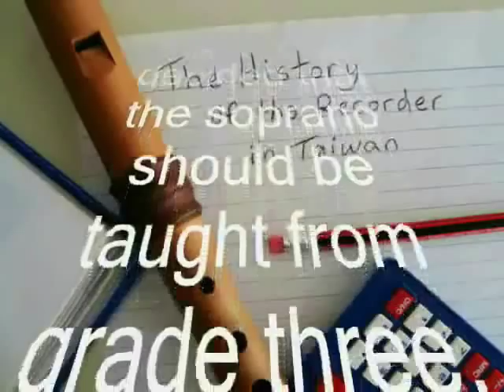The Recorder in Taiwan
In order to understand how and why the recorder has become so popular in Taiwanese schools, it is necessary to review the history of its development here. The following time line of the recorder in Taiwan comes from an article by Yayi Wang published in the Autumn, 2008 issue of The Recorder Magazine. In that article, she states that since 1960 each primary and JH school with more than 24 classes were encouraged to send one music group to the national competition. This is the environment that the recorder was to find itself in when, in 1975, the Statute of Music curriculum declared that learning the recorder was to become part of music lessons. In 1990, the recorder was officially qualified to enter the regional and national competitions.

The recorder got an even bigger boost in 1993 when the Ministry of Education decided that the soprano should be taught from grade three, and the alto would be taught from grades 7 through 9. In 1997 the music curriculum was combined with the visual and performing arts, and by 2001 all primary and junior high schools in Taiwan were following the new curriculum. During that same year, Great Bass recorders were seen (and heard!) for the first time in the Zhong Gang primary school ensemble during a National Music Competition; In 2002, the first Contra Bass was used by same group. That year also witnessed 212 JH schools entering regional competitions throughout Taiwan. In 2006, 76 primary schools entered the regional competition in Taipei County alone! By 2007, many schools used the recorder orchestra format with large basses.

Thanks to Mr. Kuo Kun-chao and Mr. Liu Yung-tai for their help in this project.

Special thanks to:

Mr. Huang Shih Hsiung, director of the Canon Recorder Ensemble, for showing me around his fantastic studio filled with dozens of recorders, hundreds of recorder CDs and DVDs, and thousands of books and sheet music for and about the recorder. Mr. Huang is responsible for bringing many great recorder players to Taiwan for concerts and workshops including Marion Verbruggen, Ensemble Dreiklang Berlin, Matthias Maute, Flautando Koln, the Flanders Recorder Quartet, Michala Petri and more.

Also thanks to:

Mr. Kenny Wu and Mr. Taur C. C. Hsu for showing me around their great recorder shop, Music Garden in Taichung. Both men speak English and can take care of all your recorder needs in Taiwan. Visit their website at: